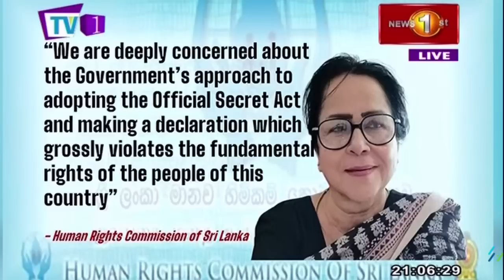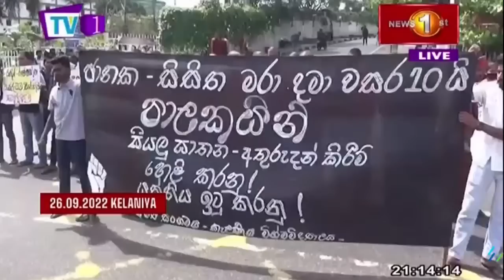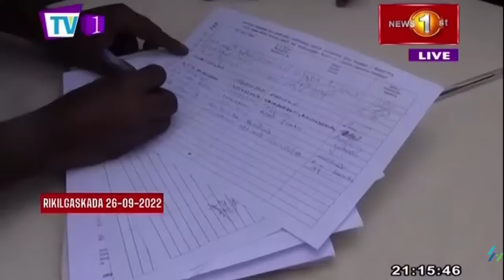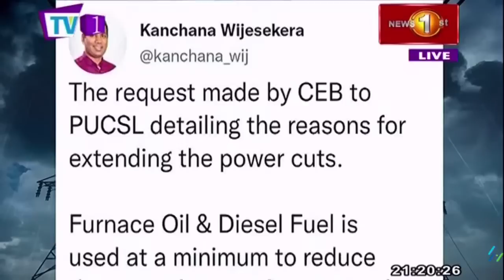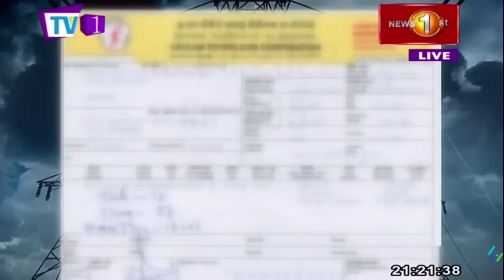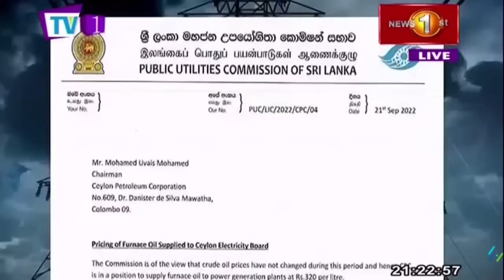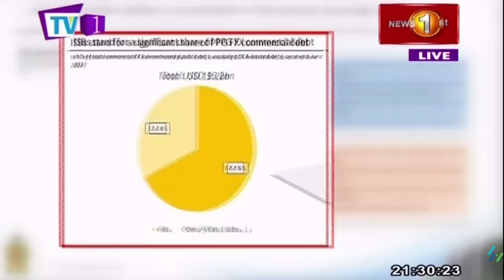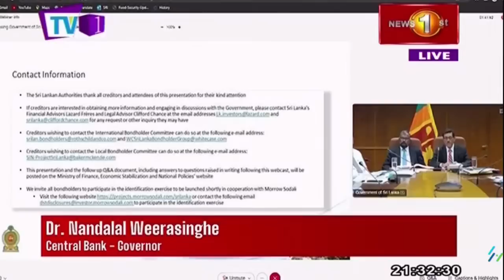News 1st: Prime Time English News - 9 PM | 29/09/2022